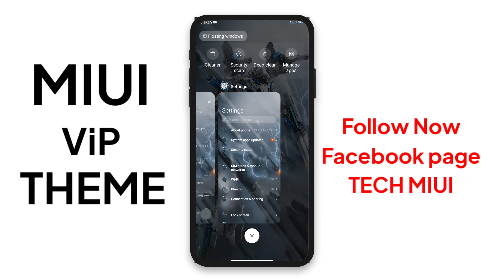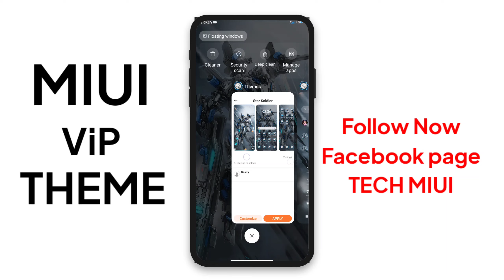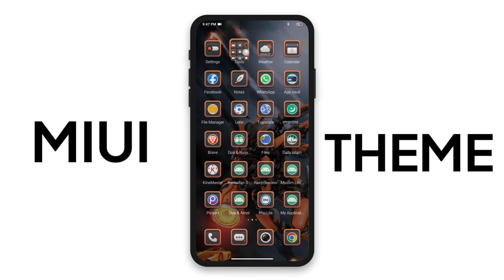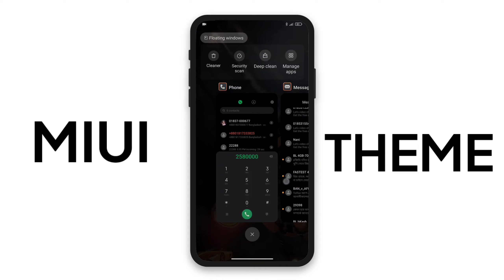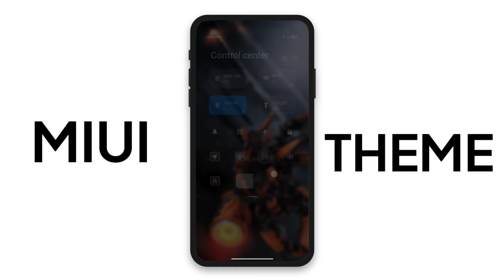Best MIUI 14 Themes with Control Center support | Best MIUI Themes for MIUI 13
Name: Star Soldier
1/-
Link Not available
Desity
Name: Mecha Warrior
2/-
Link Not available
Desity

Timestamps
00:00 THEMES (1)
01:57 THEMES (2)

(c)TechMiui 2023______________